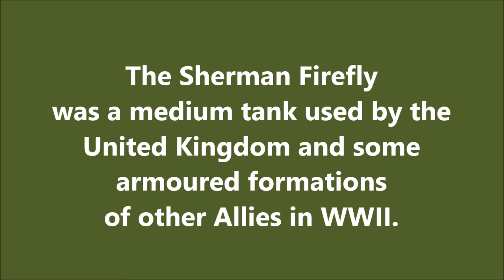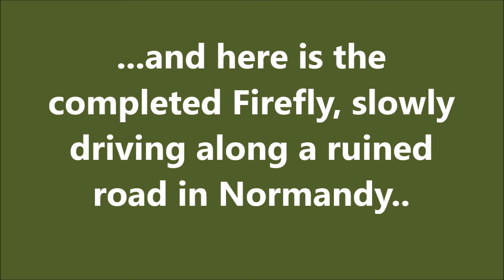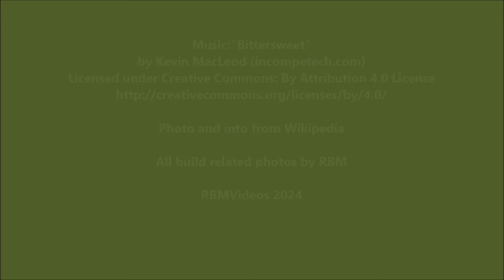AIRFIX 1/72 Sherman Firefly Vc- A Build In Pictures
Photo and info from Wikipedia

All build related photos by RBM

RBMVideos 2024